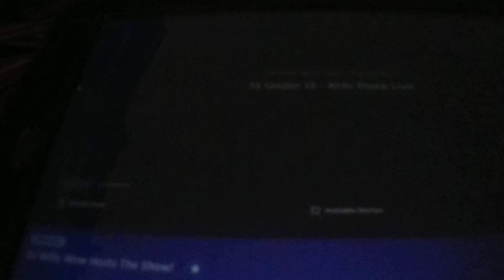DJ Willy Wow 13 under 13